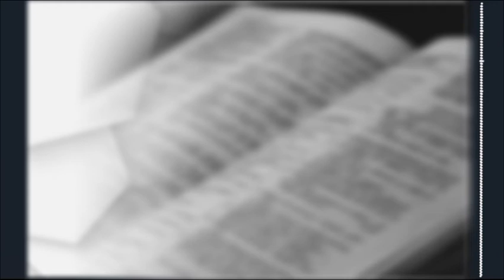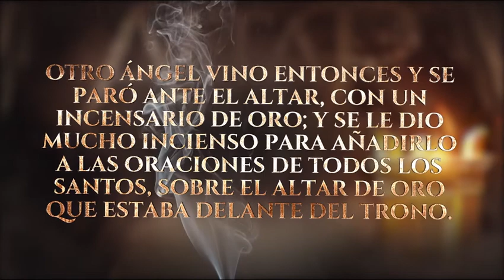¿Donde esta la Sabiduria?